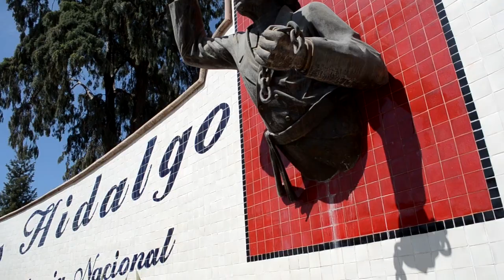Desfile 16 de septiembre 2017--Dolores Hidalgo GTO.